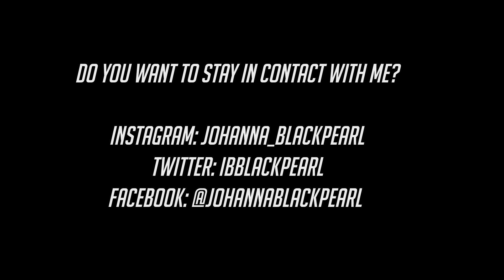STRAY KIDS "My Pace" M/V - REACTION (REACTING TO GROUPS I DON'T LISTEN TO)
Hi, everyone!

I made this Reaction video to 'My Pace' from Stray Kids as Golden String suggested on my Red Velvet reaction. It was pretty fun! I like the song a lot! 💜

Special thanks to my very supportive friends! I love you all so much! 💜💜💜